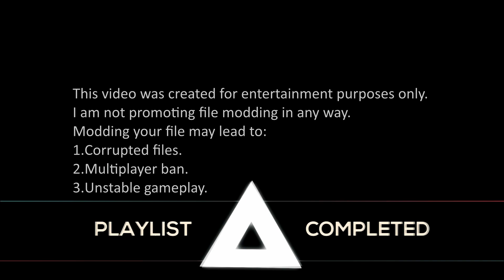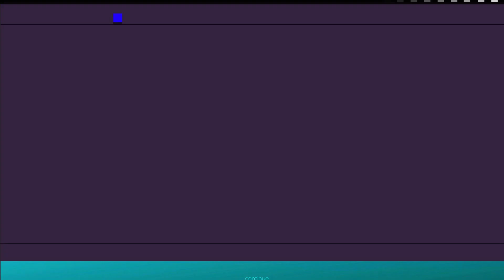Sonic Infects Just Shapes and Beats: Cool Friends | JSAB MOD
I turned all saws into sonic!
JSAB just turned a bit more blue.

Game: Just Shapes and Beats (JSAB)

modded files will not be made public due to risk of file corruption.

Level: Cool Friends

◆ Invest In your Future with Robinhood!
With my link we will both get a free stock!
You can even start investing in crypto and buy Bitcoin!

Support charity!